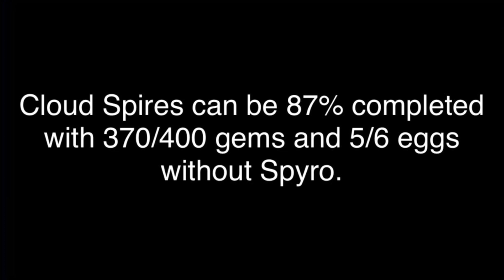Can you beat Spyro 3 Year of the Dragon without using Spyro? (Part 3 - Cloud Spires)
Cloud Spires!